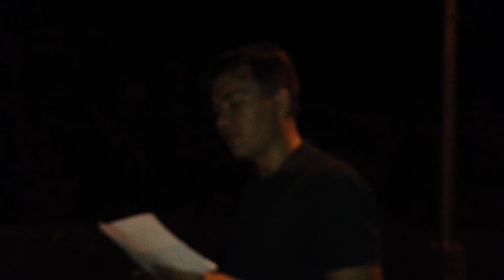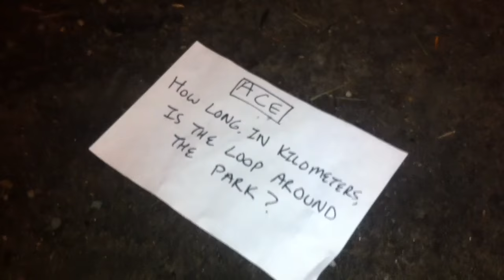Survivor Brooklyn S04 E10